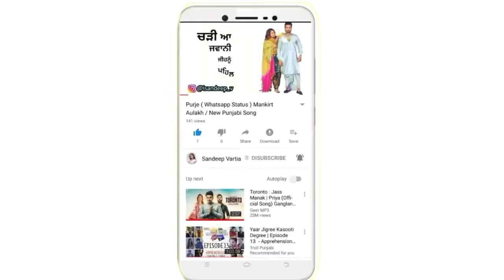New punjabi love whatsapp status